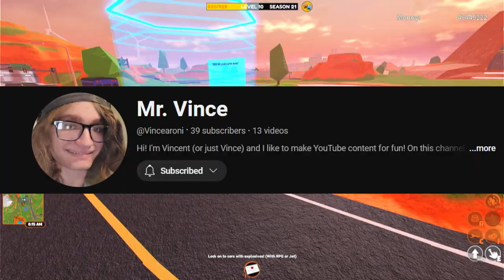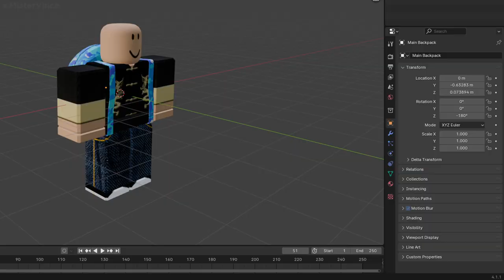Who Am I? // MisterVince Channel Video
Who am I? Well, in short, I am MisterVince (or Mr. V, Vincent, Vincearoni, Vincearoo, whatever it could be) and I typically make Roblox content alongside other forms of content, like memes, livestreams, and IRL videos. It's great to see you here, I hope you have an amazing day!